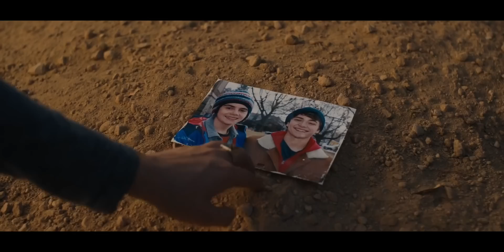ড্রাগন একশন Dc Movie Shazam Fury of the Gods পুরো সিনেমার গল্প | Fantasy Movie Explained in Bangla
Shazam Fury of the Gods Movie Explained in Bangla,